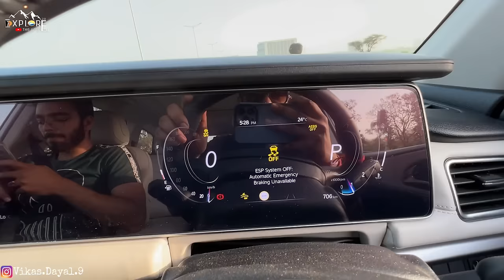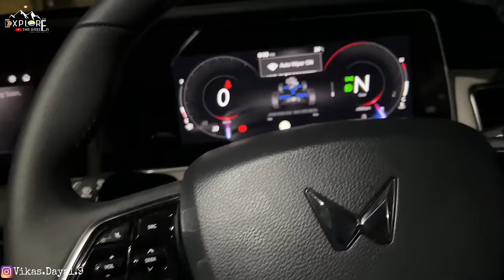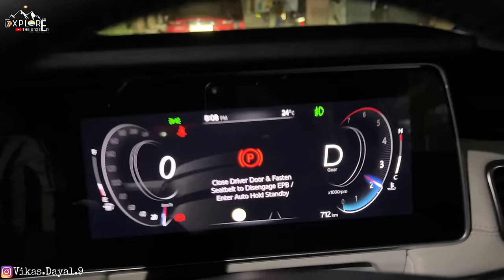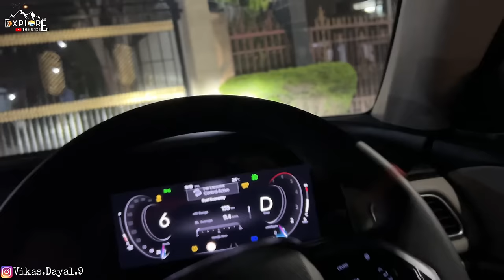XUV700 AWD Vs legender 4x2 Drag Race with @ElvishYadavVlogs @Ajju0008YT | Explore The Unseen2.0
XUV700 AWD Vs legender 4x2 Drag Race with  @Elvish Yadav Vlogs   @Ajju 0008   | Explore The Unseen2.0